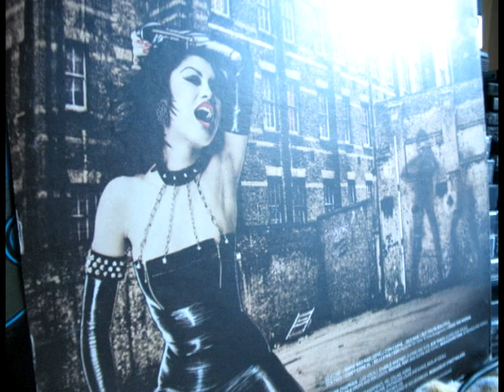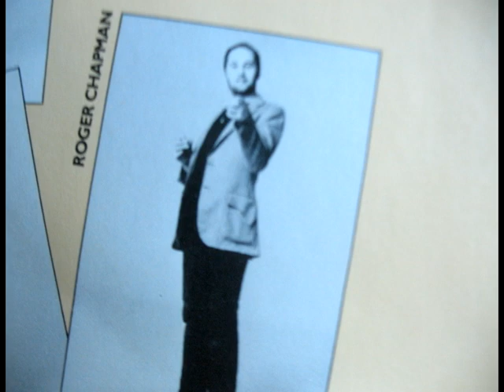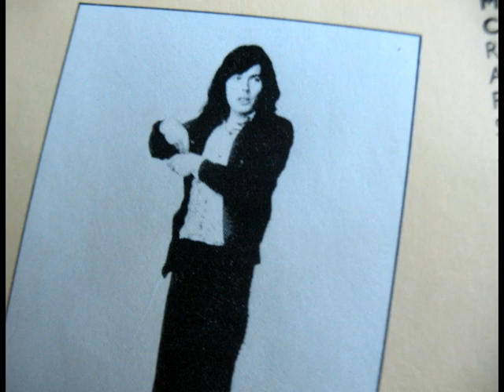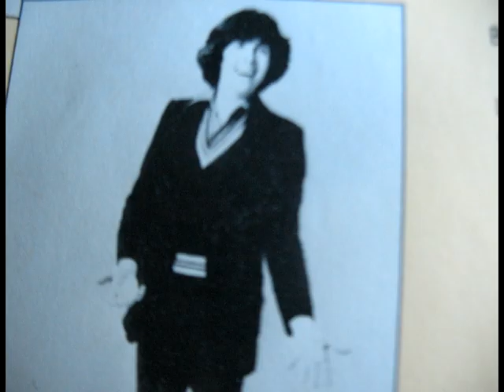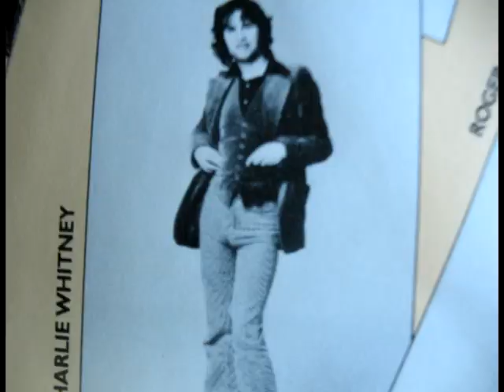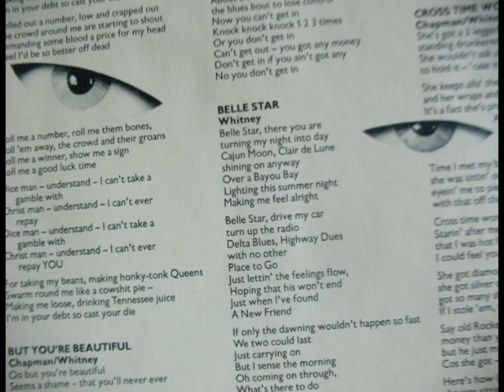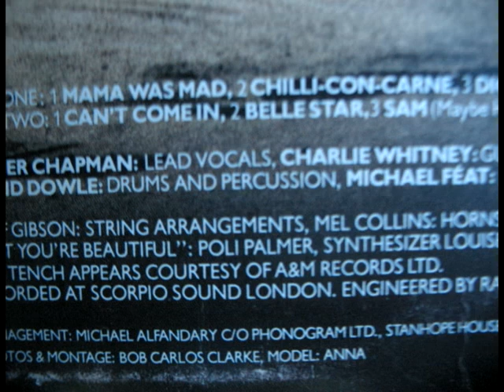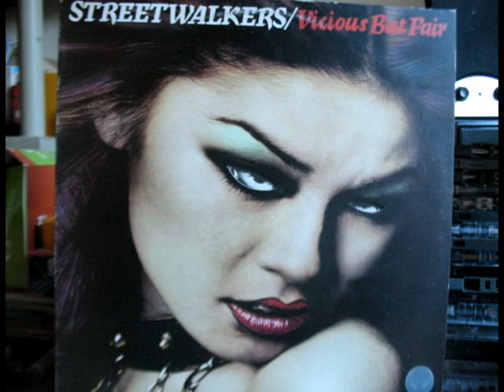Streetwalkers - Vicious But Fair - Full Album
Streetwalkers - Vicious But Fair
Recorded at Scorpio Sound on Vertigo Records/Phonogram
1977

Streetwalkers Vicious but Fair lineup
Roger Chapman-vocals
Charlie Whitney--guitarsBob Tench-guitars
David Dowle--drums
Brian Johnston--keyboards
Mel Collins--horns
Wilf Gibson--strings
Poli Palmer--synthesizer
Notomes Michael Feat--Bass

Engineered by Jay Hendrickson
Produced by the Streetwalkers